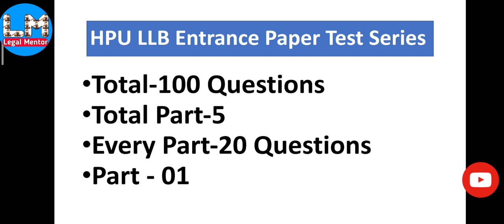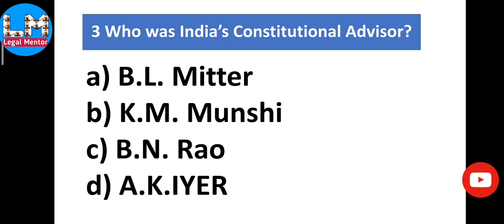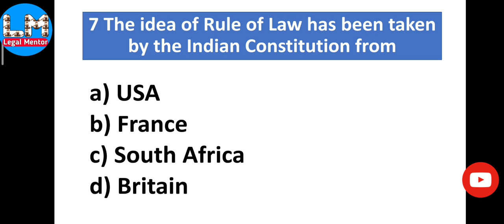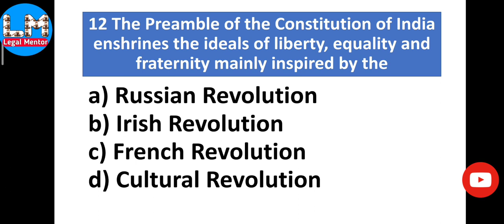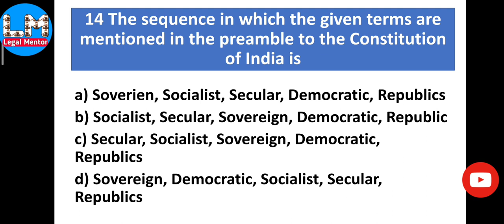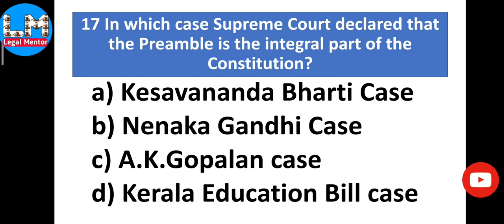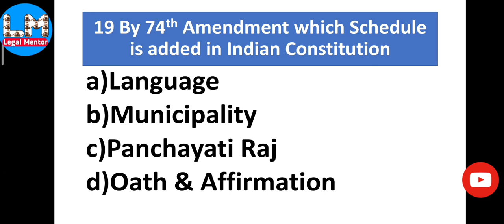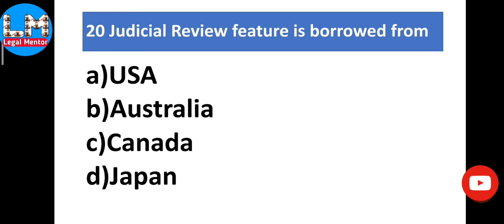HPU LLB Entrance 2020 Test Series || Part-01 || Legal Mentor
Himachal Pradesh University LLB Entrance Test Series Part-01
Total Ques-100
Total Parts -05
Every Part - 20 Ques.